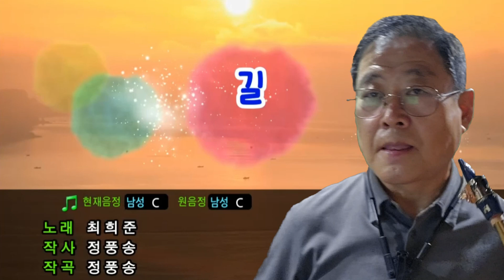색소폰 연주 최희준의 길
색소폰 연주 최희준님의 길
고인이 되신 최희준님을 그리며 길을 연주합니다.